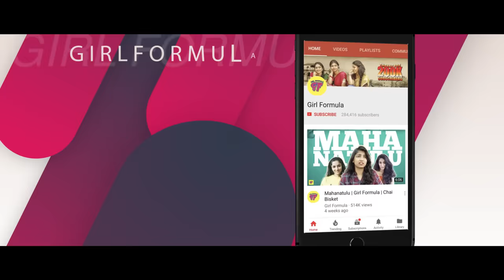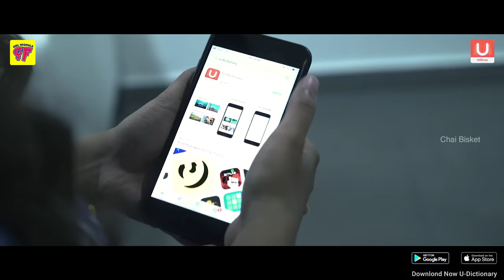Small Town Girls | Girl Formula | Chai Bisket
When a small town girl is a new girl in the city, this is how is she copes up with the sudden changes in her life

Location Courtesy : H-label, Panjagutta, Hyderabad

Cast : Divya, Vidya, Harshitha
Written By : Manoj Poduri
Cinematography : Vikram Edikcs, Kodati Pavan Kalyan
Editor : Kodati Pavan Kalyan
Design : Tarak
Line Producer : Vaishnavi
Direction : Vikram Edikcs